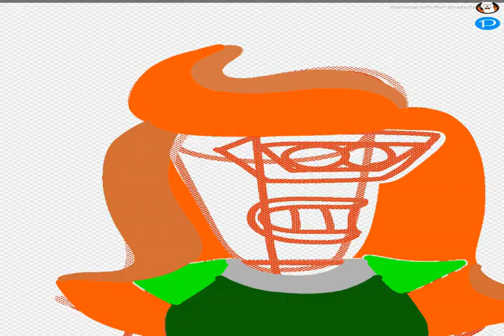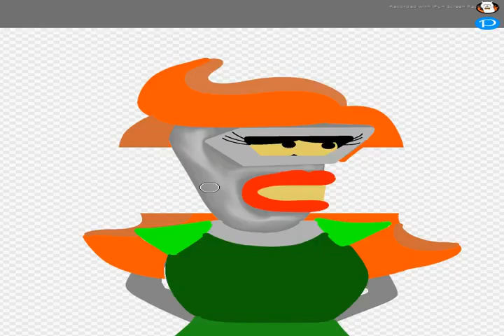[Speedart] Coillette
Coillette belongs to Futurama

Requests: CLOSED
Art Trades: CLOSED
Collaborations: ASK